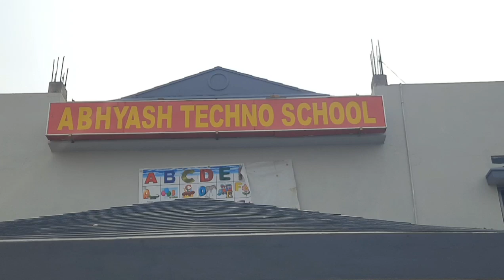ଅଭ୍ୟାସ ଟେକ୍ନ ସ୍କୁଲ ପରିସରରେ ଜ୍ଞାନଯଜ୍ଞ କାର୍ଯ୍ୟକ୍ରମ ଅନୁଷ୍ଠିତ ହୋଯାଇଛି